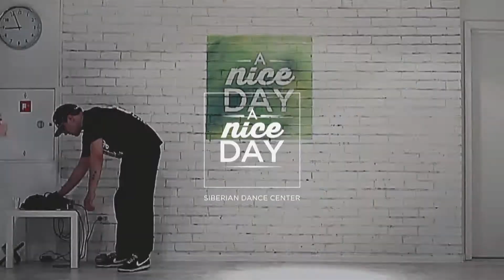Feel the Raw by Young 88 Stones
Dancer: Dmitry «Young 88 Stones» Bronx